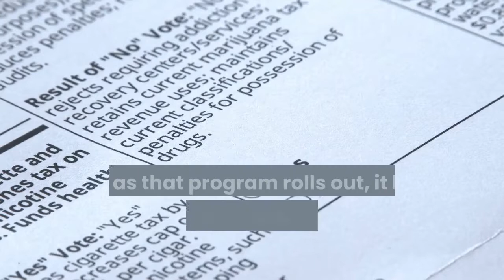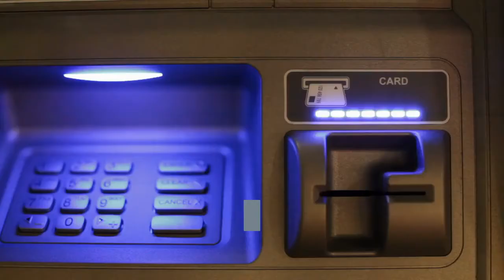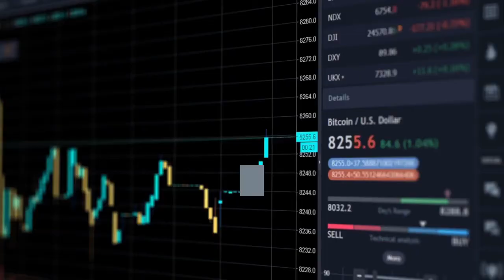Stimulus Proposal $2000 Monthly Payment Plus $1000 Per Month Until 1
Updated May 7, 2020, to reflect information from the bill, the Automatic Boost to Communities (ABC) Act, as it was formally introduced. The previous version of this article contained information pulled from the press release on Congresswoman Tlaib’s website, as well as a two-page draft version of the bill, also found on Congresswoman Tlaib’s website. These sources differ from the bill as it was formally introduced. The press release no longer links to the two-page draft that contained inaccurate information. It now links to the formal ABC Act. The CARES Act provided many Americans with financial relief in the form of a $1,200 stimulus check. But as that program rolls out, it has become apparent to lawmakers that more financial assistance is needed. There are currently several proposals from various lawmakers that would provide Americans with ongoing financial support. You can learn more about current proposals here. Now you can add the Automatic Boost to Communities (ABC) Act proposal, which was introduced by Congresswomen Rashida Tlaib (D-MI) and Pramila Jayapal (D-WA). If approved, the ABC Act would provide $2,000 per month to each eligible individual during the payment period, and $1,000 per month to each eligible individual for a year after the payment period ends. The payments would be made via direct deposit if the Treasury has the individual’s banking information on file, unless the individual would prefer to have their payment made on an Interim BOOST Card (BOOST Card). The BOOST Card would be a prepaid debit card that would not be subject to any fees, penalty charges, or usage restrictions. The full amount would be available for immediate withdrawal at any ATM in the country without any usage or withdrawal fees. Individuals who do not have banking information would receive their payments via a BOOST Card. The goal of this bill is to guarantee no one is left behind. As written, the bill would provide a $2,000 monthly payment to eligible individuals, including U. S. citizens, residents, and nonresident aliens who have been in the U. S. for more than 3 months, beginning on December 13, 2019. Eligible individuals also include dependents. For example, a couple with two children would receive four payments of $2,000 each, for a total of $8,000 during the payment period. They would each receive $1,000 ($4,000 total) each month for one year after the payment period ends. The payment period would begin on the first day of the first month after the bill is signed into law. For example, if the bill were signed into law on May 15th, the payment period would begin on June 1st. The end of the payment period is the latter of:The funds would be distributed via direct deposit if the U. S. Treasury has the individual’s banking information on file unless the recipients prefer to receive their payments via a BOOST Card.